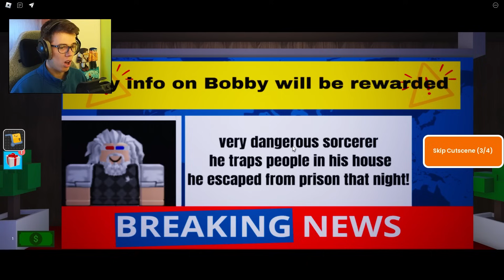😱 FÉLRESIKERÜLT OSZTÁLYKIRÁNDULÁS! Roblox School Trip Story 😱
Békés osztálykirándulásnak indult, míg el nem fogtak útközben...

PC:
RAM: Crucial BalliStix 16gb ddr4
CPU: Intel core i7 12700K
GPU: Gigabyte RTX 3070 Ti
Alaplap: ASUS ROG STRIX Z690-A
Hűtő, tápegység: Be quiet 800w /// Be Quiet dark rock